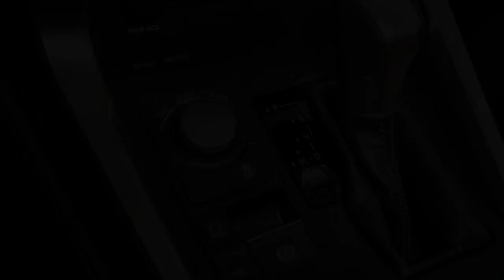2016 Lexus NX 200t